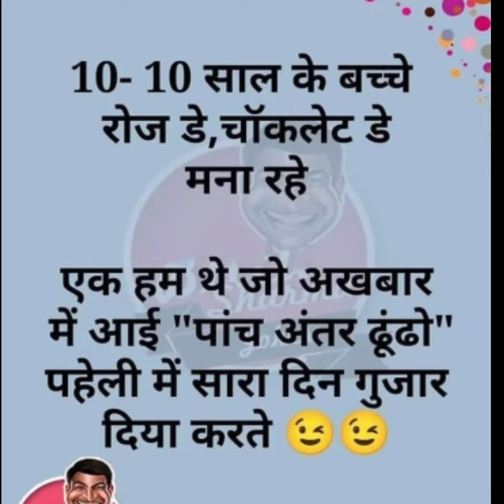मजेदार चुटकुले 😂😂😂😂🤣🤣🤣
g wagon sidhu moose wala,
goli sidhu moose wala,
gaddi meri chaldi aa holi holi sidhu moose wala,
gabru sidhu moose wala,
gucci wala sapp sidhu moose wala,
goli vaji te tu sochi na sidhu moose wala,